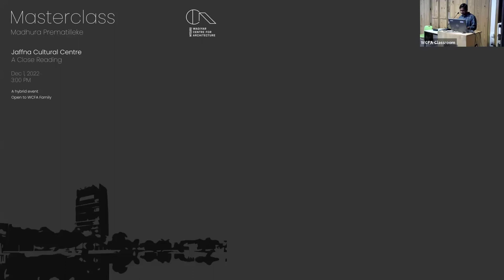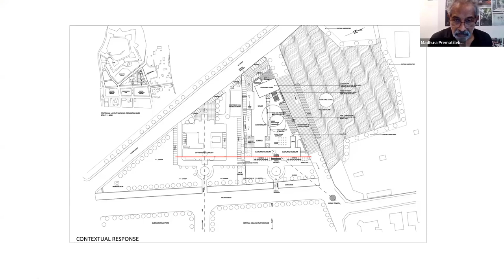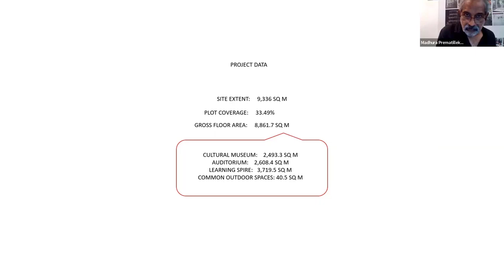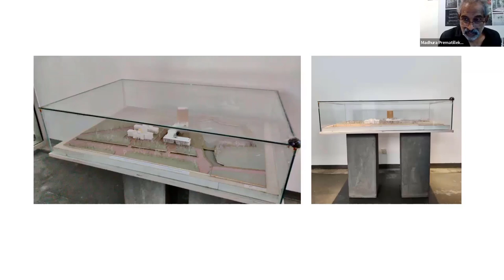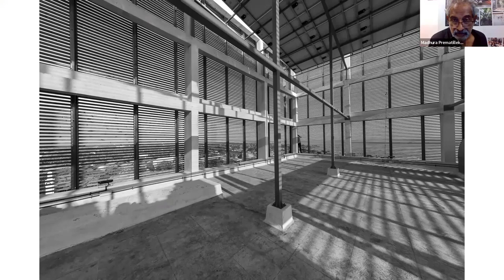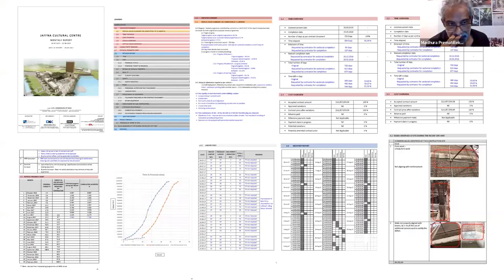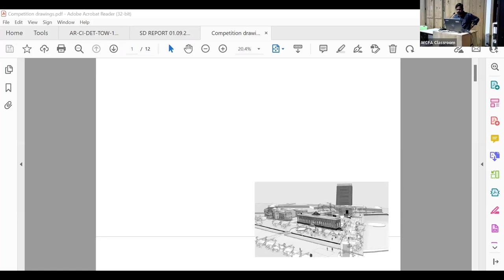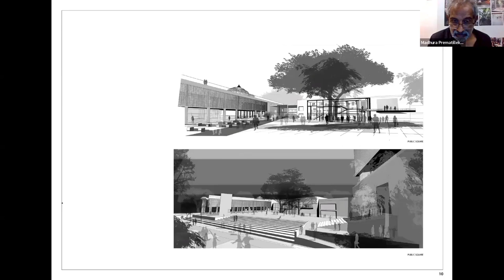WCFA Masterclass by Madhura Prematilleke : "Jaffna Cultural Centre, A Close Reading"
In the lecture titled  ‘Jaffna Cultural Centre : A Close Reading’, architect Madhura Prematilleke gave a detailed presentation on Jaffna Cultural Centre, Sri Lanka. The talk is a close reading of the project at both conceptual and technical level, tracing the journey from the inception of the project to its final completion. This public building is situated in the northern part of Sri Lanka sitting as neighbour to the landmark Jaffna Central Library. At the time of the lecture the building was not open yet, but now it has been declared open.

The format of the lecture planned was that in the age of over information it is a luxury to listen about one building / or one idea for the whole talk and it is a privilege that the architect himself gave the talk

Short bio of the Speaker
Madhura Prematilleke is a Sri Lankan architect, urban designer and principal of Team Architrave, Colombo. Madhura studied architecture at Moratuwa and Helsinki, and has worked in Sri Lanka, Finland, India, China, Oman and the Maldives. He has lectured and taught extensively
at international conferences and universities.